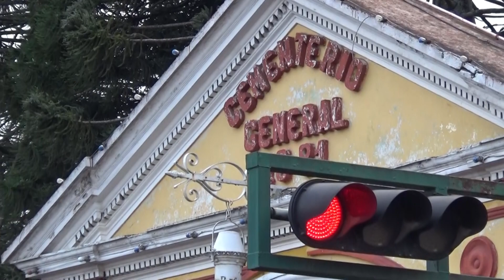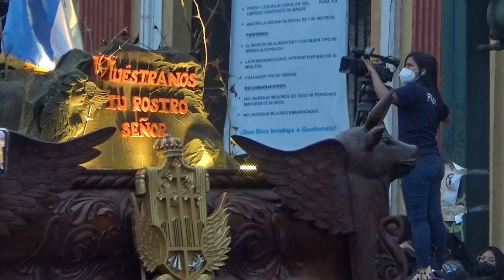Jesús de la Justicia por El Cementerio - 2022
Paso de la procesión de Jesús de la Justicia por el Cementerio General, el Segundo Domingo de Cuaresma 2022.

Marcha: In Memoriam.